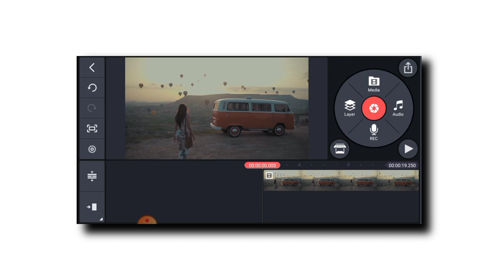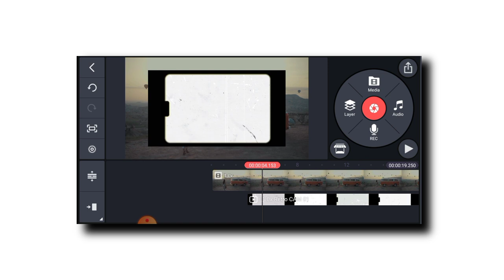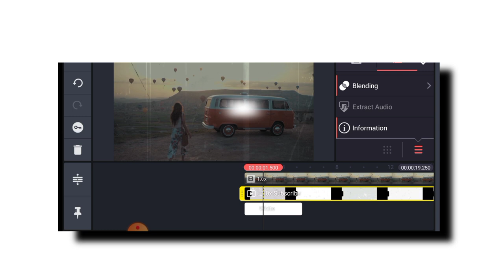2 Hidden editing tricks in KineMaster for beginners | Video Editing in Mobile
2 Hidden editing tricks in KineMaster for beginners | Video Editing in Mobile

🔹Releted Queries

🔹hidden features in kinemaster

🔹3 secret editing tricks for youtubers in kinemaster

🔹kinemaster editing

🔸5 editing tricks in kinemaster

🔹kinemaster best editing trick

🔸kinemaster hidden features

🔹kinemaster video editing in 202

🔹Kinemaster

🔹Dosto Aaj Ke Is Video Me Maine Aapko Bataya Hai KineMaster ke 2 Hidden editing tricks